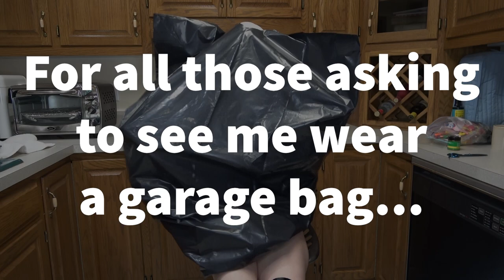I can even make a garbage bag look good! Showing off my rain coat and ponchos too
Someone might have been joking that should try wearing a garbage bag. So in this video, I did just that! After putting on a black garbage bag and wearing it as a dress, I put on all my colorful rain ponchos and my rain coat. It actually turned out very pretty. Because my hair was acting up earlier in the day, I had shoved it into a white swim cap. So, you'll get to see my head covered in a rubber swim cap too. XD

Want Kat's mailing address?
Kat Surth
USA

Gift list